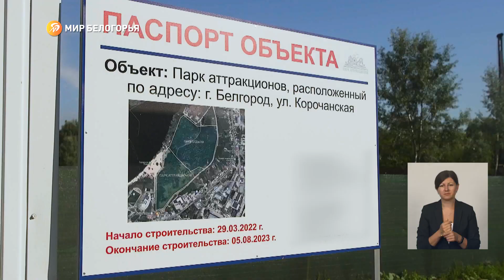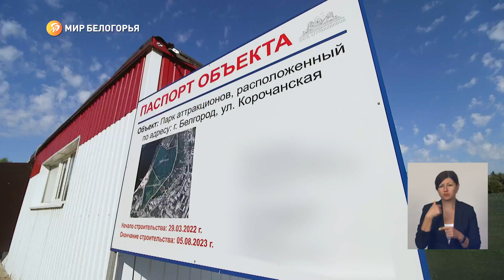На центральном пляже начали строить парк аттракционов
На улице Корочанской, на дальнем берегу центрального пляжа в Белгороде началось строительство парка аттракционов и развлечений. Старт работам дали губернатор Вячеслав Гладков, мэр областного центра Антон Иванов и инвестор проекта Владимир Зотов.